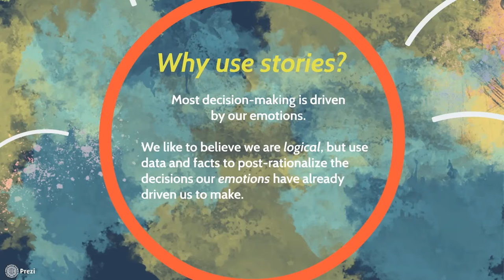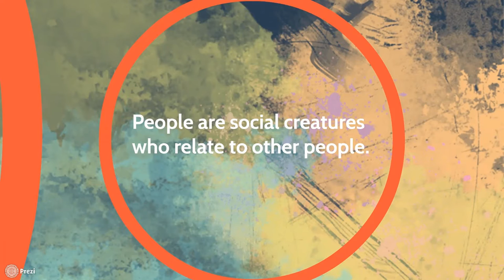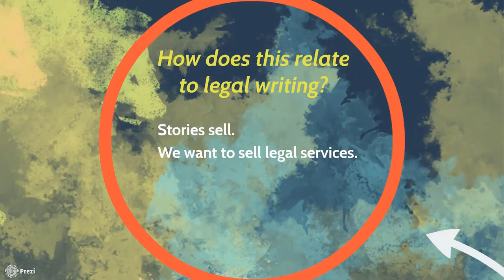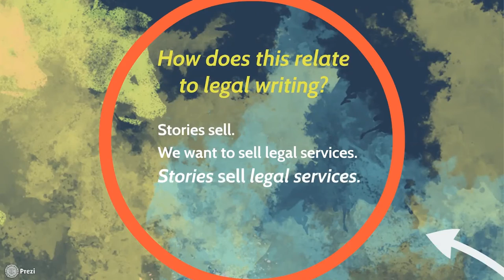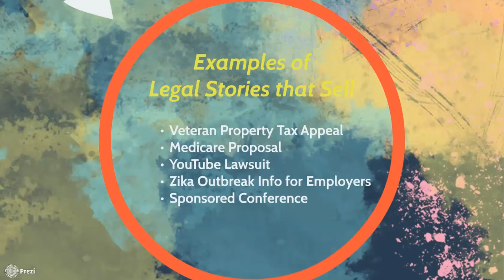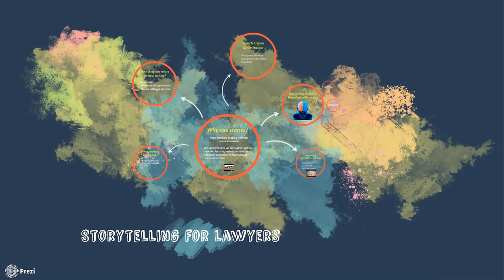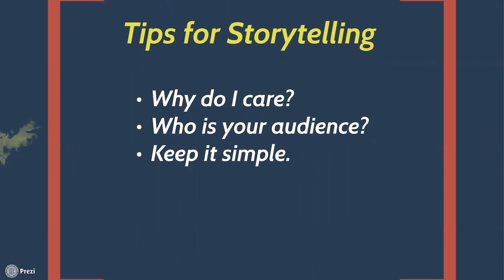Storytelling for Lawyers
Learn best practices for writing blogs, client alerts, and newsletter articles, using the art of storytelling for lawyers. You’ll leave this luncheon with our ten best tips for legal storytelling, along with an overview on how your content keywords matter for our website rankings. Attachment mentioned in video and Quick 50 Writing tips